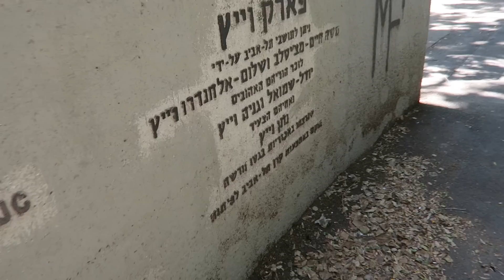How To Make $5,000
Learn how to build Custom designed websites with Webflow:
There are infinite ways to make more money.
Let me know if you have cool ideas for stuff that I can do for you guys.
Music by: Red Shirt Beats - Never Too Late (Chill Jazz Beat)
Intro Sound Design: Amit Segall